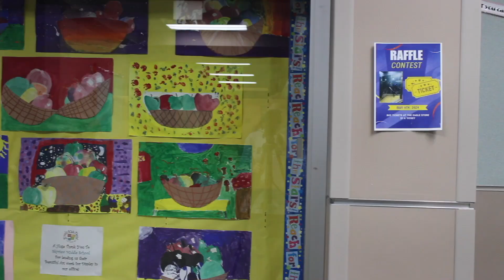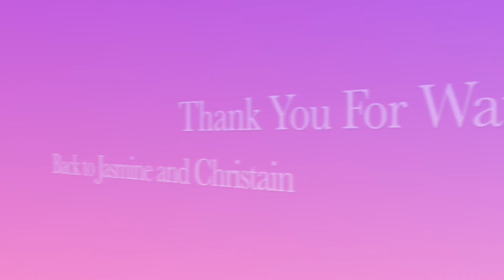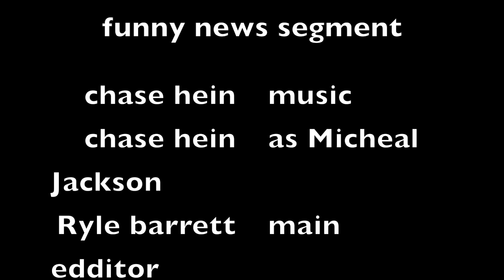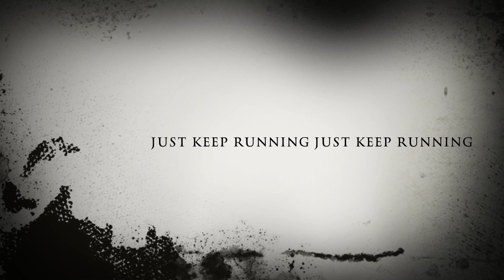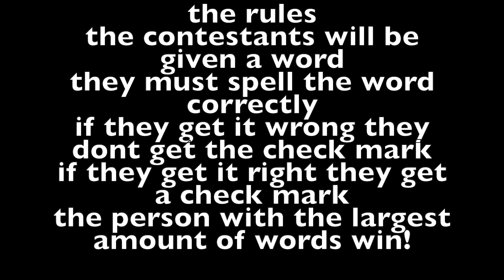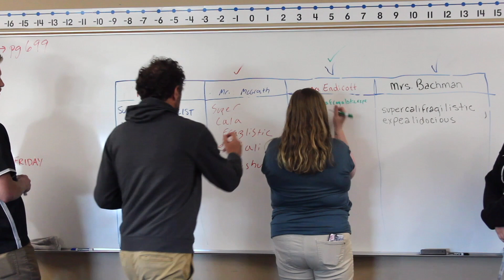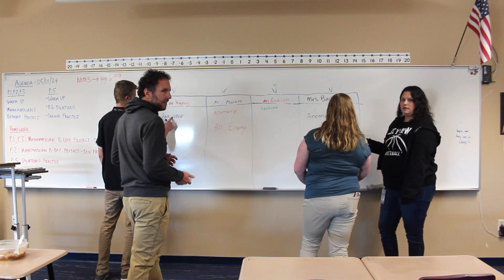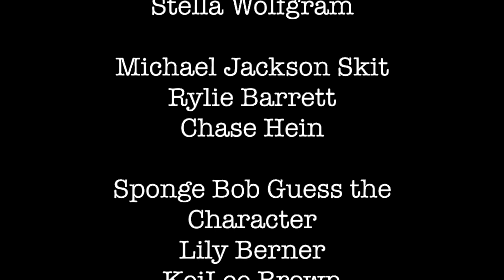05/09/2024: Broadcast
Anchor: Jasmine Everson
Anchor: Christian Pena

Skyview News Intro
Khloe Duffy
Mackenzi Zufelt

8th Grade Formal Dress Check
Annalee Catalano
Stella Wolfgram

Michael Jackson Skit
Rylie Barrett
Chase Hein

Sponge Bob Guess the Character
Lily Berner
KeiLee Brown
Cade (Tim) Barrett
Gabe Nobel
Jalen Sundby

The Green Sock/iMovie Trailer
Paisley Townsend
Miguel Perfecto Bahena

Spelling Bee
Lily Berner
KeiLee Brown
Gabe Nobel

Director of Photography: Mrs. Bier
Audio Engineer: Mrs. Bier
Post-Production Editor: Mrs. Bier
Credits: Mrs. Bier